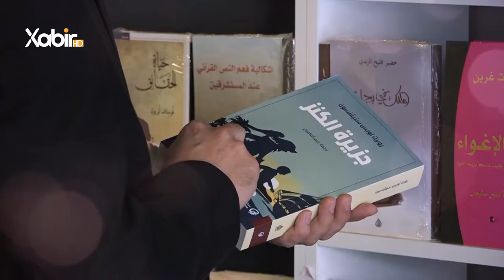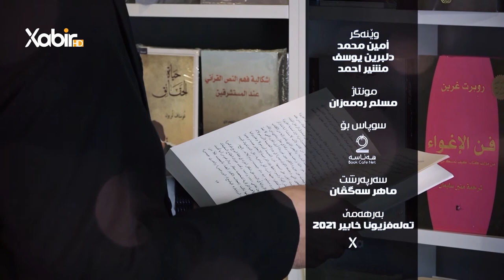بەرنامێ | ژیر و ژیرمەند | ماموستا سعد محمد | ژیرمەندیا ئاینشتاینى وشوفێرێ وى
بەرنامێ: ژیر و ژیرمەند
پشکێشکرنا: ماموستا سعد محمد
بابەت: ژیرمەندیا ئاینشتاینى وشوفێرێ وى
ــــــــــــــــــــــــــــــــــــ
Instegram⬇️